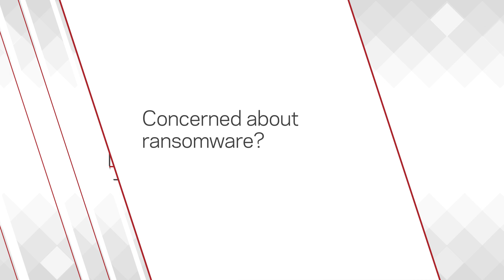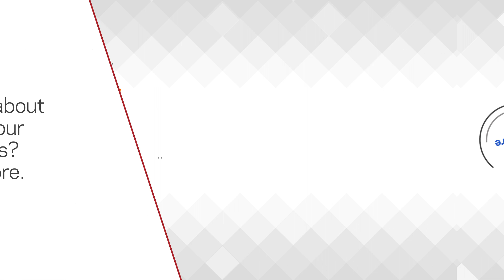Backup Exec: Simple, Secure, Unified.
Learn about the ways Veritas Backup Exec can solve data protection business challenges - including disaster recovery, secondary storage cost management, and ransomware attacks.